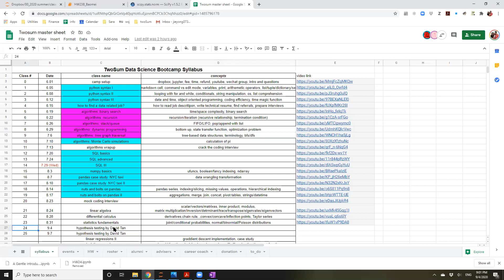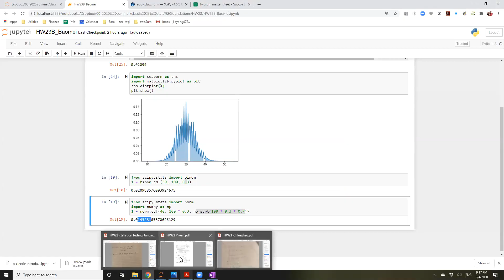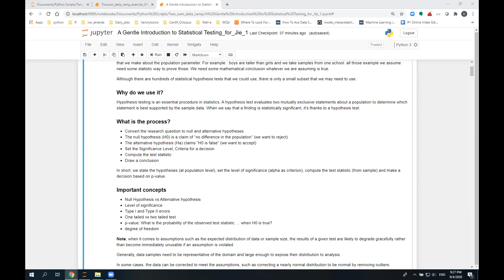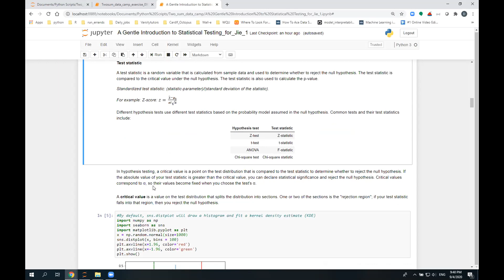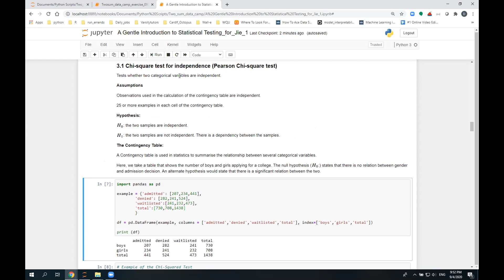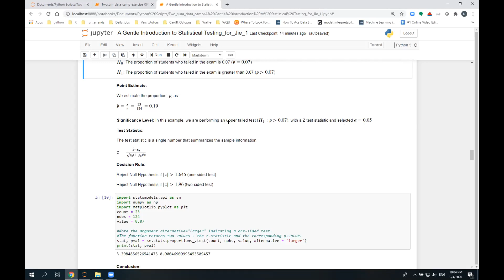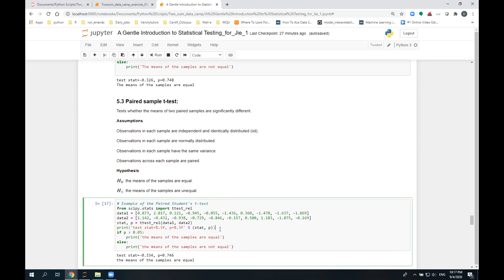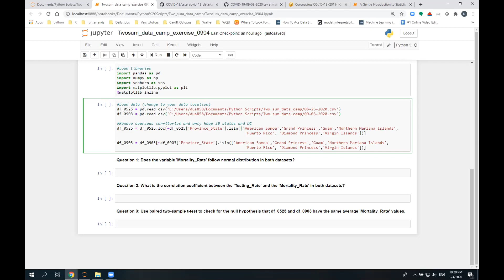class 24 statistical testing I